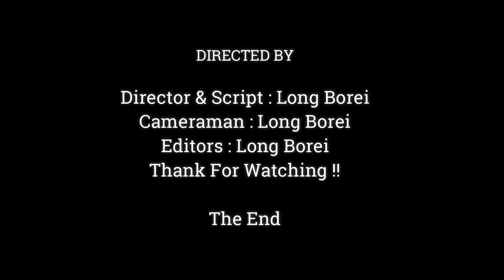Breaking Heart !! Why Mom Jade Not Interest Baby Just Even Slightly, Baby Monkey Almost Fall Down,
Dear all Value Visitor, This Videos We Want To Show You About ,Breaking Heart !! Why Mom Jade Not Interest Baby Just Even Slightly, Baby Monkey Almost Fall Down,